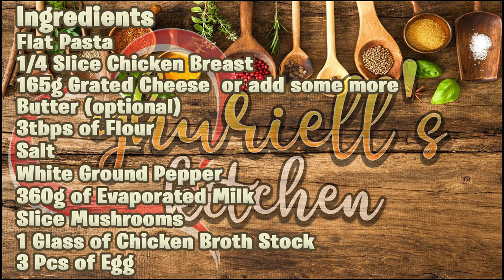Creamy Chicken Carbonara